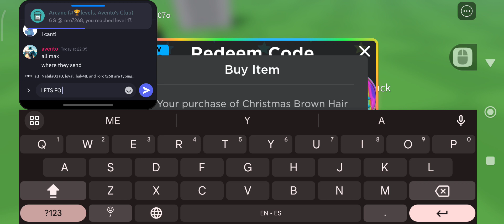Copped the Christmas Brown Hair Pigtails!!